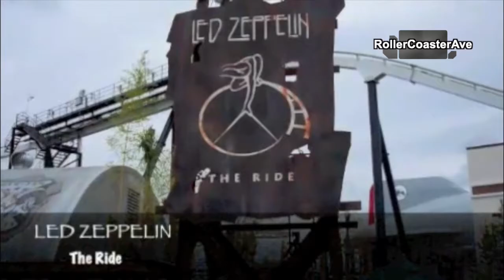Roller Coaster Ave - Led Zeppelin (The Ride)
One of the best Soundtrack & Roller Coaster collaborations